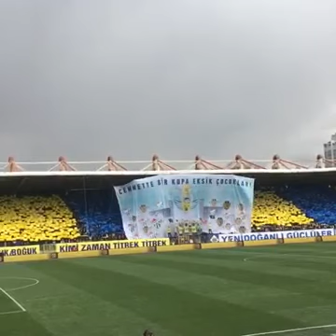MKE Ankaragücü - Tuzlaspor 09.04.2017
- MKE Ankaragücü - Tuzlaspor 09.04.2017 Highlights
- MKE Ankaragücü - Tuzlaspor Highlights
- MKE Ankaragücü 2 - 1 Tuzlaspor 09/04/17